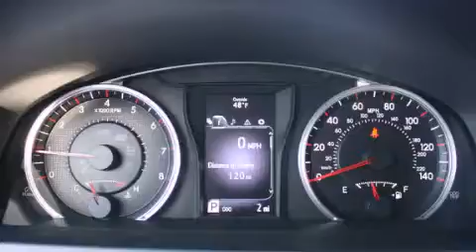2015 Toyota Camry Puyallup WA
We've been honored to serve the Puyallup WA area , we promise that your experience at our dealership will exceed your expectations ! Year : 2015 Make : Toyota Model : Camry Engine : 2.5L 4Cyl Trans . : 6 Spd Automatic Exterior : Crme Brule Mica Interior : Black Leather Stock : 36716 Larson Auto Group 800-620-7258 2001 N Meridian Puyallup , WA 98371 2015 Toyota Camry Puyallup WA